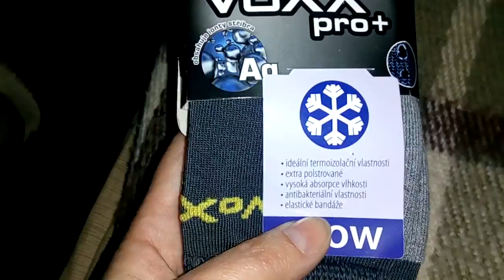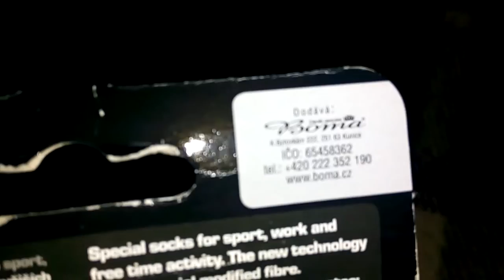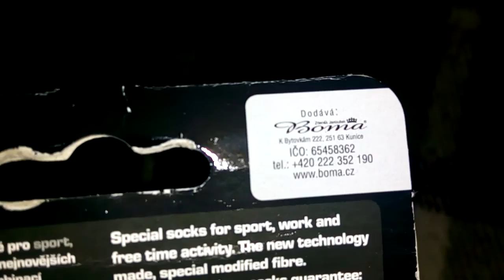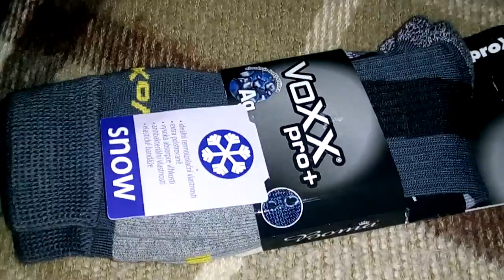обзор.... треккинговые носки voxx pro+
ТЕМПЕРАТУРА:
+ 5 ° C - -20 ° C
ДОПОЛНИТЕЛЬНО:

ВНЕШНИЙ МАТЕРИАЛ:
70% Полипропилен Silprox / 20% Хлопок / 10% Эластан

TEMPERATURE:
ADDITIONALLY:
Dimensions specify in your phone.
External material:
Polypropylene Silprox 70% / 20% Cotton / 10% elastane